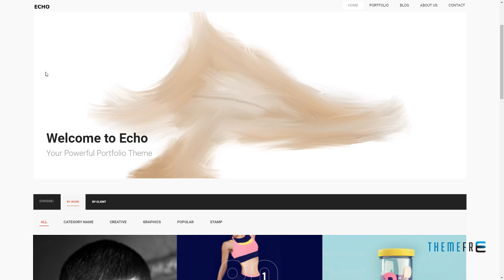Echo - Creative Portfolio WordPress Theme Vinnie Kent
Columns 4+

 Layout Responsive

 Tags agency, art, business, clean creative, designer, elegant, gallery, minimal, minimalist, modern, photography, photos, portfolio, responsive